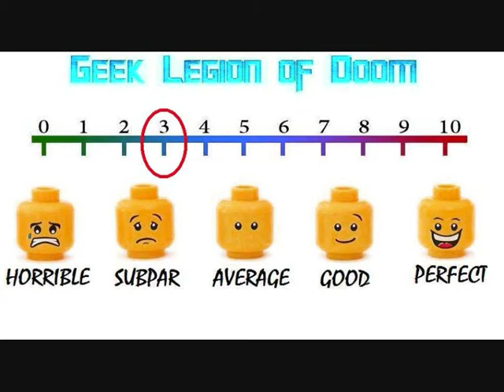THE BUTCHERING ( 2015 Shaun Blaney ) aka BRAXTON BUTCHER Slasher Horror Movie Review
Every town has a devil. For the small community of Braxton, that devil is Tommy Miller. A bullied and tormented teen who finally snapped, killing his friends and family at the annual Braxton town hall party, Miller escaped into the woods, never to be seen or heard from again. Until now. Ten years later, a group of fresh-faced teens find themselves targeted by a masked man in a hooded cloak. It's up to Detective Ryan Fenton and his fish-out-of-water partner to protect the town from Miller's clutches; there's just one issue - Ryan himself is a survivor of the original massacre. Is Miller opening up a new chapter, or has he returned to attend to some unfinished business?